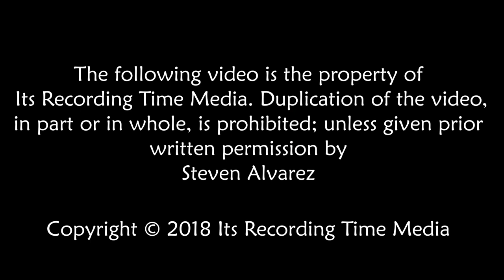Power Morphicon 2018: Mighty Morphin' Power Rangers 25th Anniversary Panel!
The Cast and Crew of Mighty Morphin Power Rangers holds a special 25th anniversary panel.

Guests: Walter Jones, Steve Cardenas, Johnny Yong Bosch, Karan Ashley, Catherine Sutherland, David Fielding, Paul Schrier, Jason Narvy, Jackie Marchand, Scott Page-Pagter